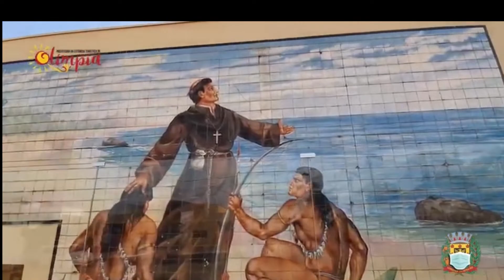Qual a melhor época do ano para visitar a cidade de Olímpia ?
Café da Manhã é o programa da manhã da TV Cultura Litoral, trazendo entrevistas matinais para o telespectador com personalidades da mídia e política do país.
TV Aberta 48.1 digital em todo o litoral de São Paulo.

Nossos Canais:
Tv Cultura Litoral: